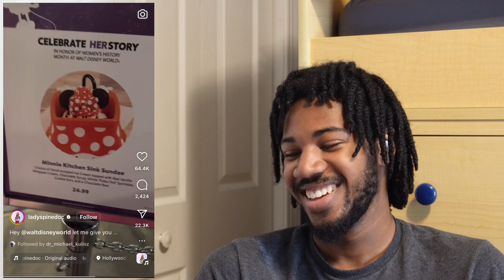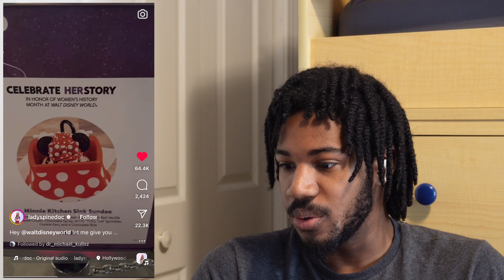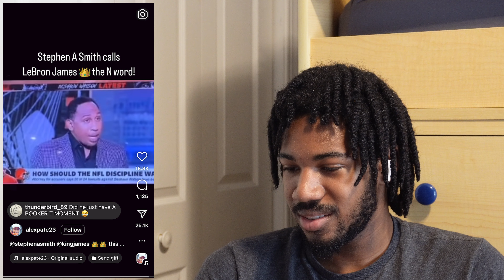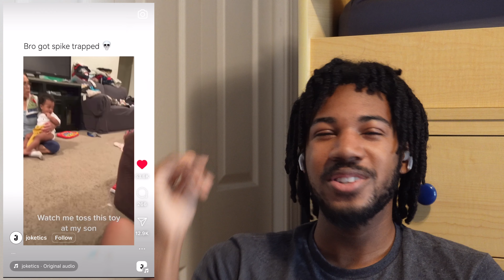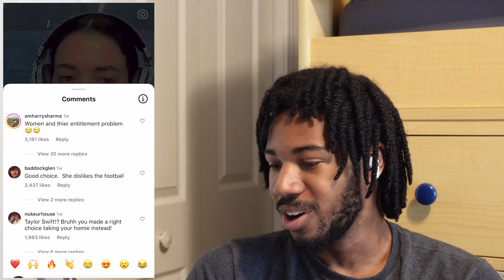"I keep seeing real life vultures!" - Reel Review 22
Just when I think these nepo babies can't get more weird, Jaden Smith raises the bar

Outro: [ryker outro w ryfrmda4 ] (144) prod. Tokyo Csupo (JXNERATION) & ryfrmda4